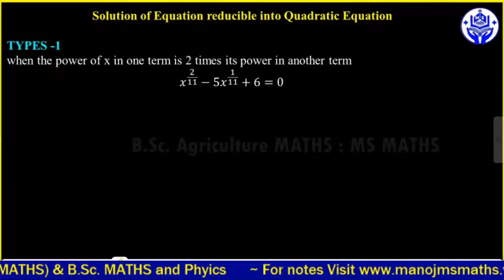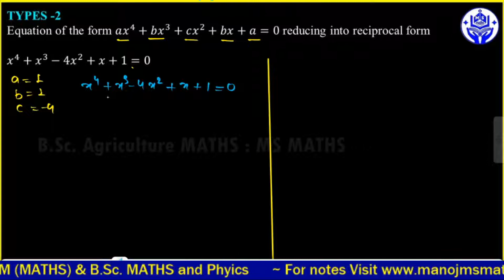Solution of eq. reducible to Quadratic Equation with questions| B.Sc. MATHS Agriculture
🔴Agriculture maths -
Equation -

x x x x
about channel